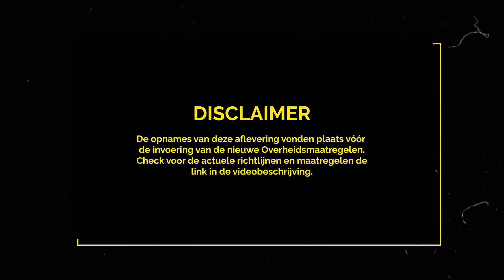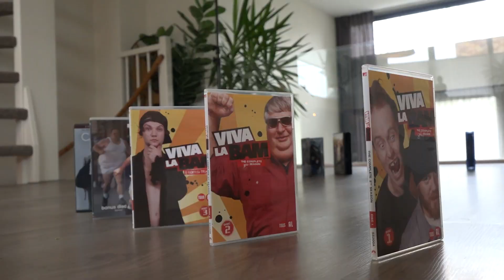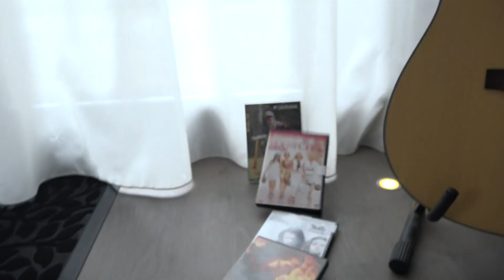#389: STUK tegen Corona [OPDRACHT]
Vorige week hebben wij zoveel mogelijk proberen te helpen! En vanuit thuisquarantaine heeft Stefan nog een paar leuke anti-verveeltips voor je!
[Deze aflevering is opgenomen vóór de aangescherpte overheidsmaatregelen]

Giel, Thomas en Stefan gaan compleet STUK voor JOU! Jij bepaalt welke onzinnigheden wij iedere week moeten uithalen. Op komen alle belachelijke ideeën bij elkaar en bepaalt de hoeveelheid stemmen welke opdracht we dit keer moeten doen. Heb jij een goed idee, stuur dat dan in!